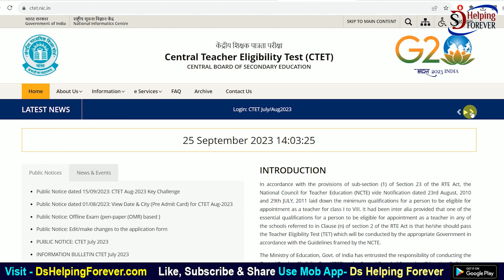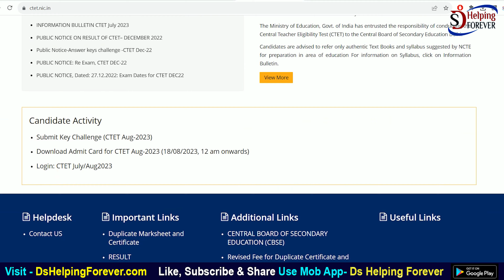CTET Result 2023 Kaise Check Kare | How to check CTET August Result 2023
In this video I talk about How to check CTET Result 2023. CBSE has released ctet aug 2023 result online. Now you can check and download CTET Result 2023.